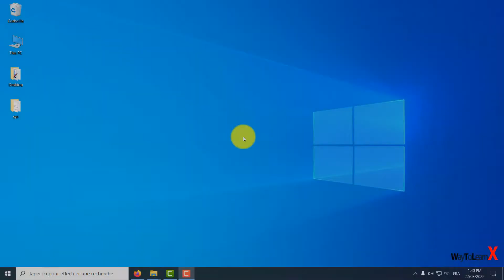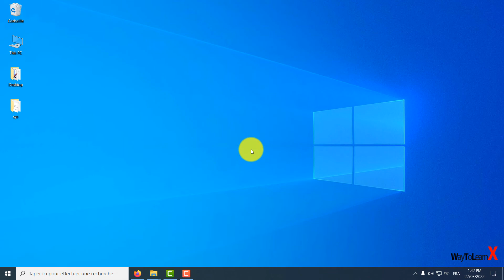Comment désactiver Superfetch SysMain dans Windows 10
Dans cette vidéo nous allons voir comment désactiver Superfetch SysMain dans Windows 10

Cette vidéo peut être utile pour les problèmes tels que:
- désactiver superfetch windows 11
- désactiver superfetch windows 10
- superfetch windows 10 francais
- superfetch windows 10 introuvable
- désactiver superfetch
- désactiver le prefetch et superfetch windows 10
- désactiver superfetch windows 8
- désactiver prefetch windows 10
- comment arrêter SysMain